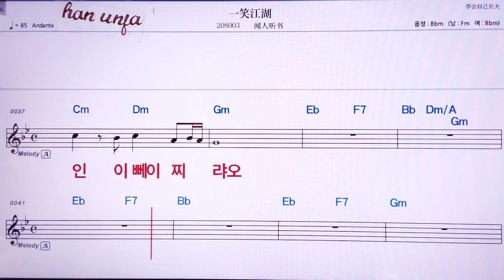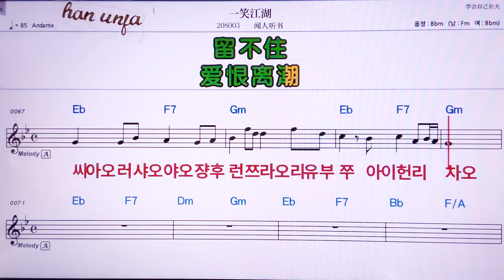💖아씨아오쟝후/원런팅쑤 👍MR,노래방, 악보, 코드,Karaoke With Sheet Music